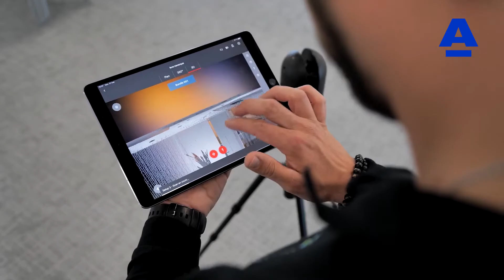▷ Aplicaciones BIM en arquitectura: rehabilitación y reforma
La conservación y rehabilitación de edificaciones requiere de un alto nivel de detalle en la captura. Los métodos tradicionales presentan imprecisiones con puntos ciegos e información deficiente.
‎👉Descubra cómo la captura de la realidad puede rentabilizar su proyecto